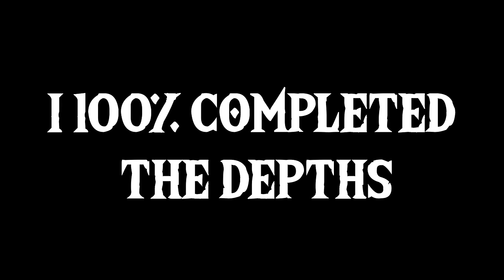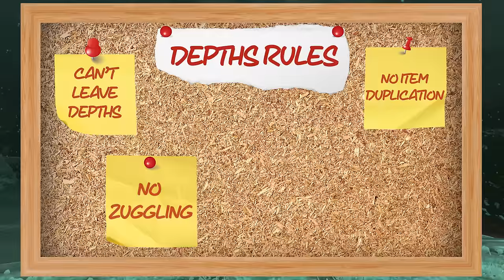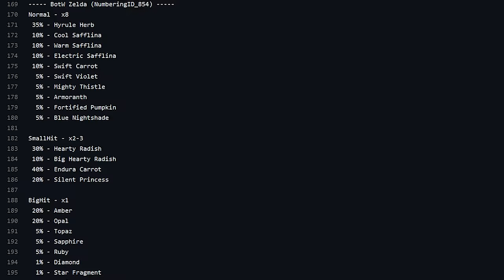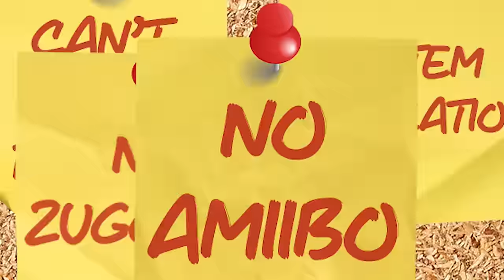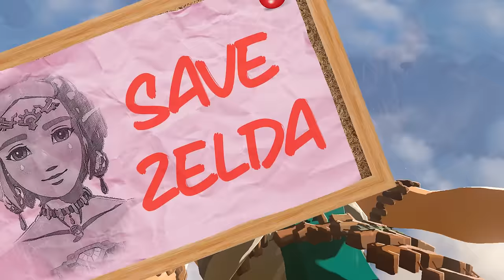I 100% Completed the Depths with Absolutely Nothing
In this challenge video, I complete The Legend of Zelda: Tears of the Kingdom without ever stepping foot on the surface. I jump directly into the Depths with absolutely nothing and manage to 100% the entire underworld with interesting tricks and Speedrun glitches.

This is a scripted video with over 150 hours of work put into it, so I really hope you enjoy!

0:00 Introduction
4:00 It's Quite Dark
8:46 Getting Good
18:00 Trans-Dimensional
30:51 The Hot Seat
40:45 Scorching Coliseum
44:02 It's Not Over

Thumbnail by CasualSwords
Closed Captions by AinsArt

Special Thanks To:
Brie
Chuck
Ain
Zed
The Girl Reading This ;)

Video Clips In Order of Appearance:
“The Legend of Zelda: Tears of the Kingdom – Official Trailer #3” by Nintendo America
“Using the Zuggle to 1-Hit Gleeok (Tutorial)” by GAMENIAC
“A Call from the Depths Guide” by Austin John Plays
“How To Find FULL Fire Resistance Armor Set (Flamebreaker) in Zelda Tears of the Kingdom” by Arbuckle
“NEW INVINCIBILITY GLITCH (SEO) in Tears of the Kingdom” by KnightPohtaytoe
“Zelda Breath of the Wild - How To Get To Goron City ANIMATED ゼルダの伝説 ブレス オブ ザ ワイルド” by TerminalMontage
TotK Any% No Amiibo 41:51 (v1.0.0) [WR] by Player 5

SimplySnaps profile picture/banner by Rejzyberry
SimplySnaps “Snap” graphic by Rinibunnie